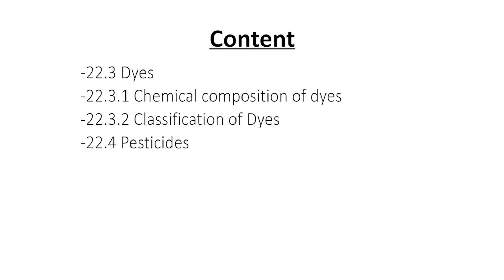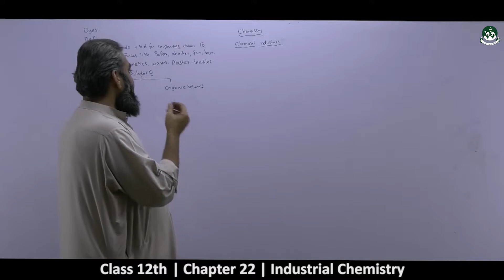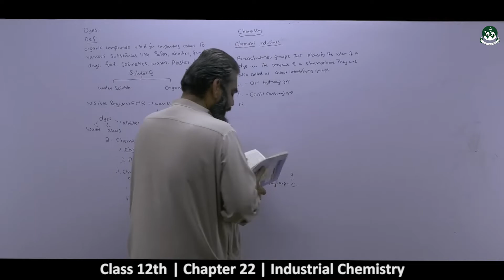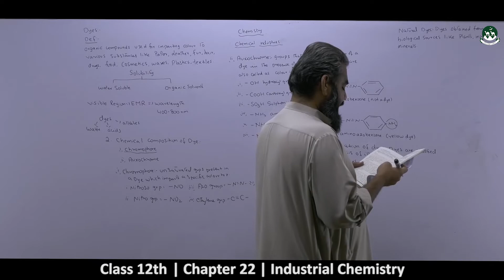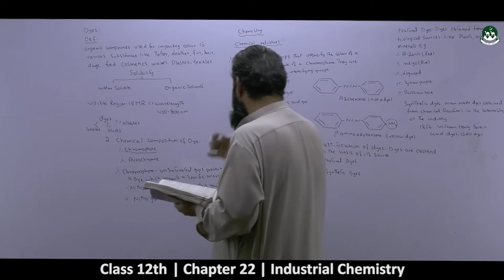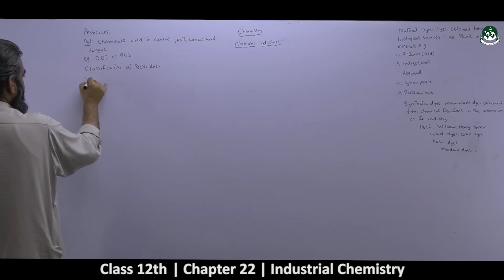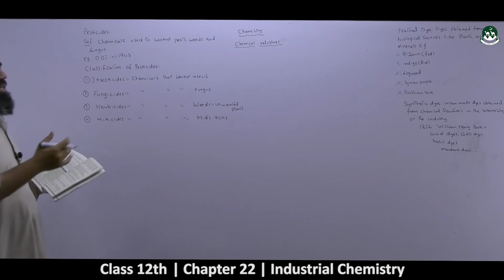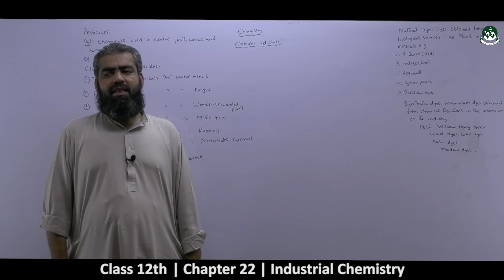Intermediate Class 2nd year Chemistry Chapter10-INDUSTRIAL CHEMISTRY [ Lecture 02]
Baluchistan Board Intermediate Class 2nd year.
Please watch all videos of the playlist to understand the 10th chapter of Chemistry.